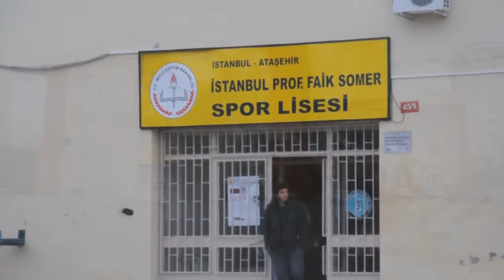Hamza Yerlikaya nın " Prof. Faik Somer Spor Lisesine ziyareti "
Asrın Güreşçisi ünvanlı Hamza Yerlikaya Ataşehirde bulunan Prof. Faik Somer Spor Lisesine ziyarette bulundu. Kendi adına "Asrın Güreşçisi Hamza Yerlikaya" sınıfı yapan idari kadro Hamza Yerlikaya nında gelmesiyle açılışı yapmıştır.